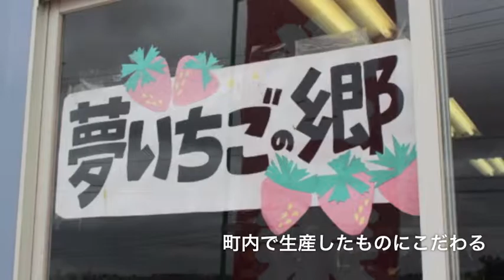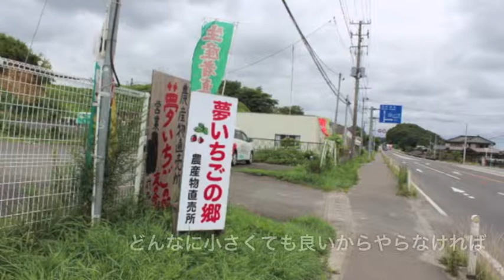旬な野菜そろってます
今回は山元町にある「夢いちごの郷 友の会」の菅原孝雄会長にお話を伺いました。パプリカ、トマト、ほうれん草など色とりどりの野菜がならぶ「夢いちごの郷」の直売所は、朝収穫した野菜を生産者が直接持ってきて店頭にならべているそうです。実際に取材中も生産者の方がほうれん草をもってきていました。少し前まで宮城県内での生産量が一位だったというパプリカは取材した日からの販売開始だそうです。私はトマトときゅうりなどを購入しましたがとても新鮮で美味しくいただきました。

震災前の直売所は現在の場所より海側へ1kmほど行った場所にあったそうですが、そこは津波で流されてしまったそうです。いまそこには国の団地事業のビニールハウスが建設中でした。「夢いちごの郷」の主要な商品は名前の通りいちご。そのいちごを安定して豊富に生産するためのビニールハウスで、菅原さんのお話の通り、その内部は近代的な工場のようでした。来年以降の稼働で徐々に生産量をもどしていく予定だそうです。

山元町の旬な野菜と農産加工品がそろっている「夢いちごの郷」の直売所にみなさん足を運んでみてはいかがでしょうか。